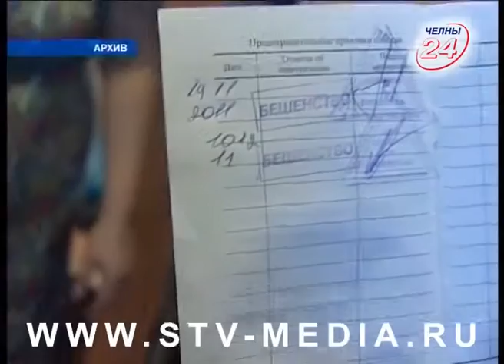Четвероногих просят предъявить документы